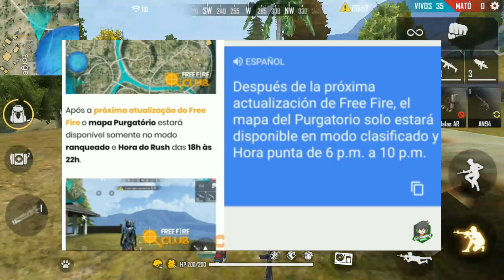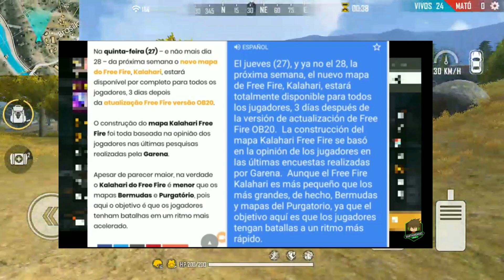OFICIAL! FREE FIRE ELIMINARA EL MAPA PURGATORIO DEL JUEGO! ¿PORQUE?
═MIRA AQUI ═

Veme Jugar / Te Saludo /Jugamos tu y yo

⭐VÍDEOS POPULARES